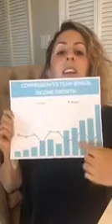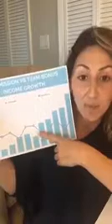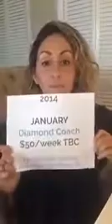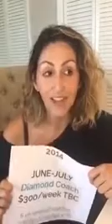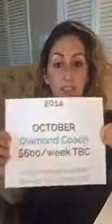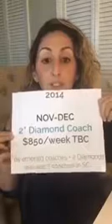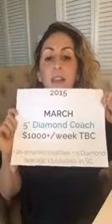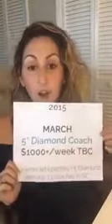BEACHBODY INCOME SURGE What it really looks like to get to $1,000 a week Becka Robinson